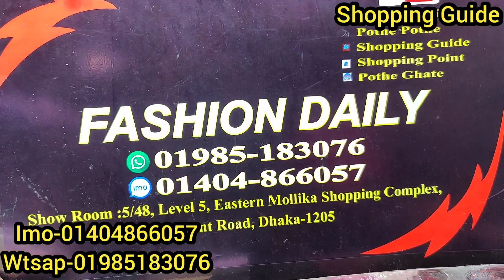ধামাকা অফারে বারবি স্কার্ট টপস সেট | Scart Tops Set/OnePiece Collection | কমদামে স্কার্ট টপস